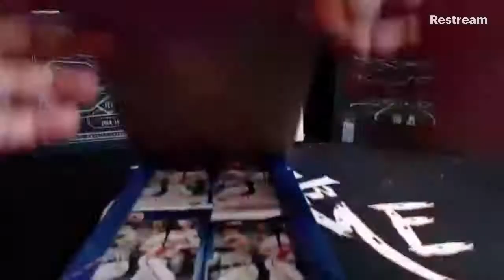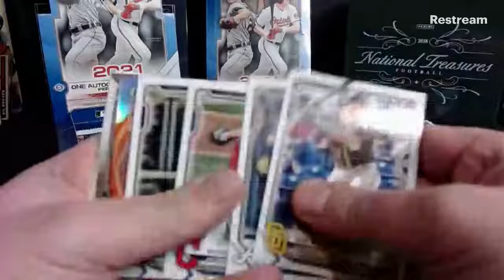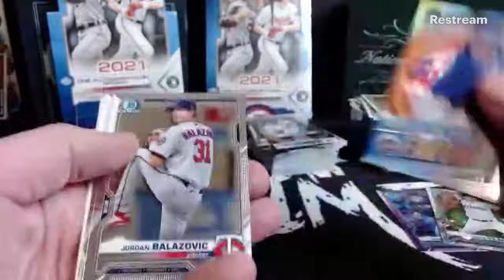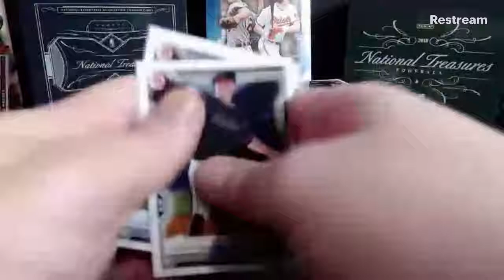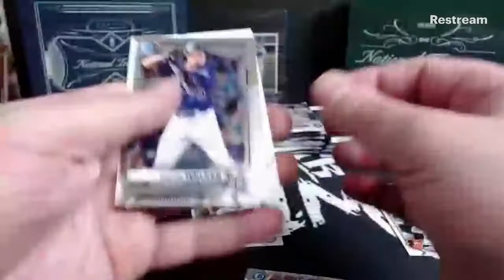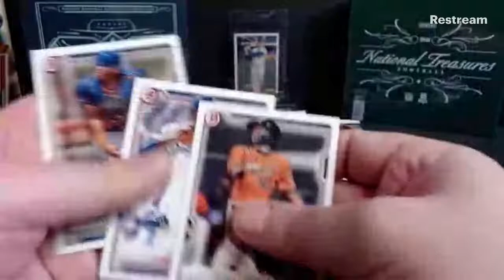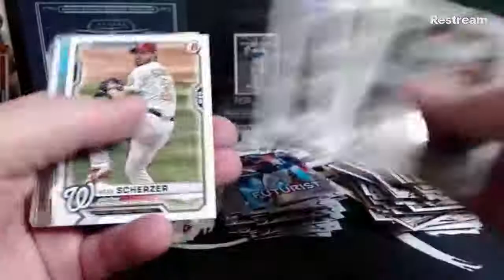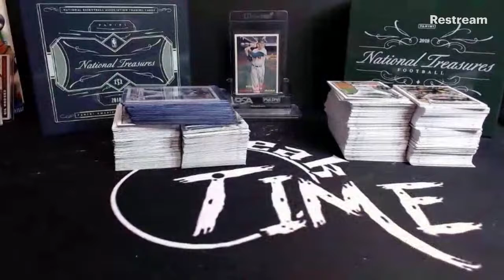Personals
Test livestream